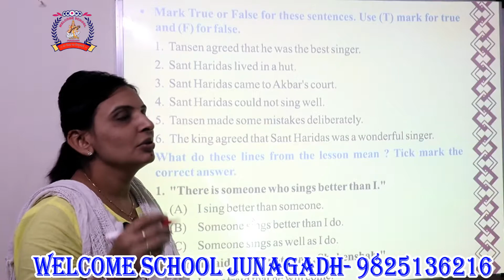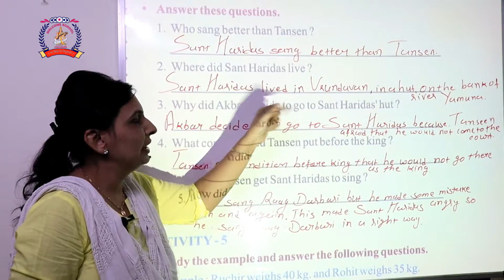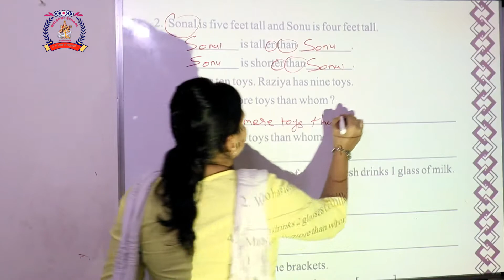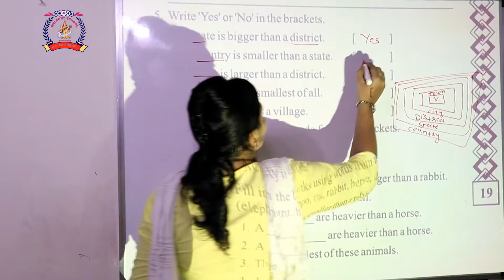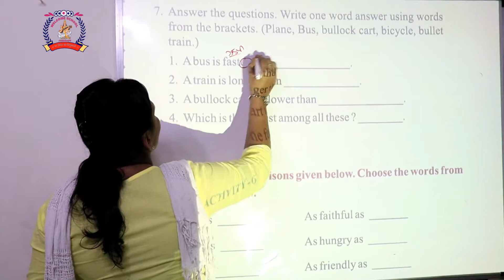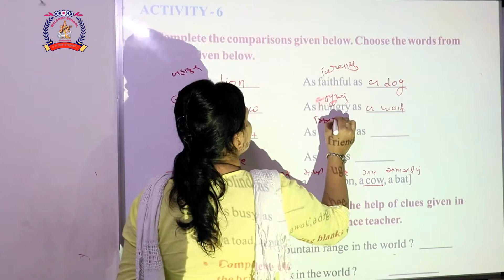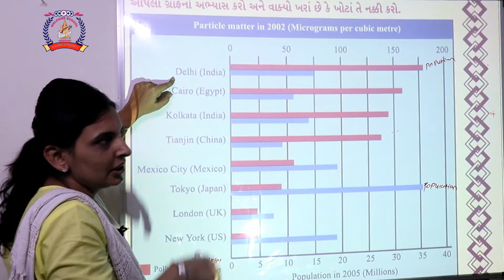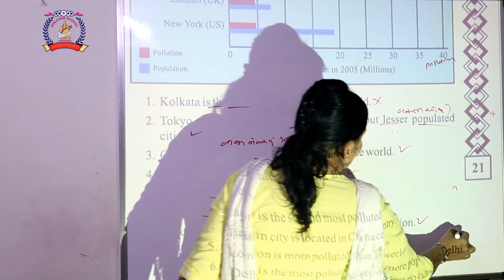CLASS 8 ENGLISH PART 11